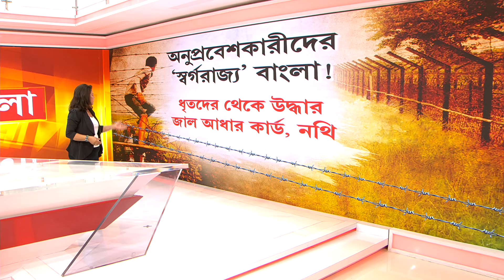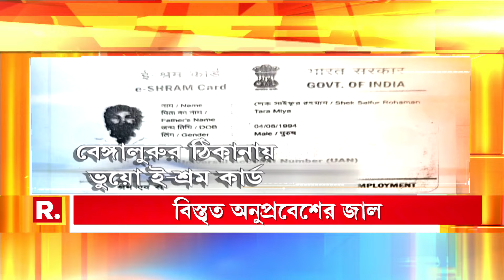অনুপ্রবেশকারীদের ‘স্বর্গরাজ‍্য’ বাংলা!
Republic Bangla streams news 24X7 on issues related to West Bengal, Nation and the World. The channel also has THE BIGGEST NEWS STORIES FROM BENGAL ,THE BIGGEST NEWS EVENTS FROM BENGAL & THE BIGGEST NEWSMAKERS FROM BENGAL. WATCH THE LOUDEST VOICE OF THE PEOPLE OF BENGAL ON BENGAL'S NO.1 BANGLA NEWS CHANNEL - Republic Bangla. Republic is independent. Republic is global.

রিপাবলিক স্বাধীন।
রিপাবলিক নির্ভীক।
আপনিই রিপাবলিক।